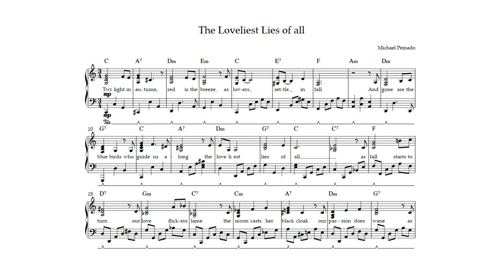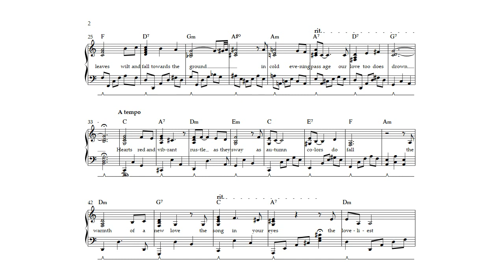The loveliest lies of all